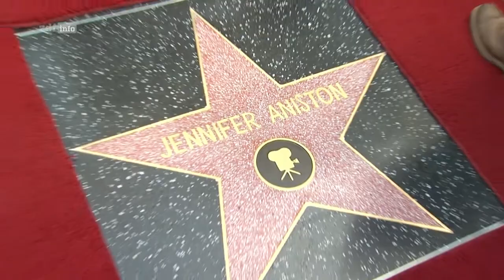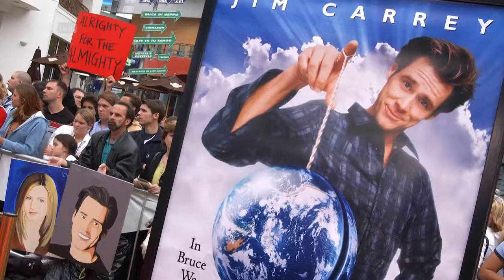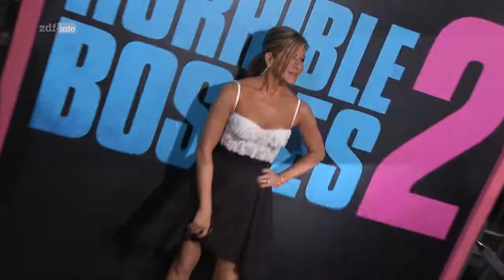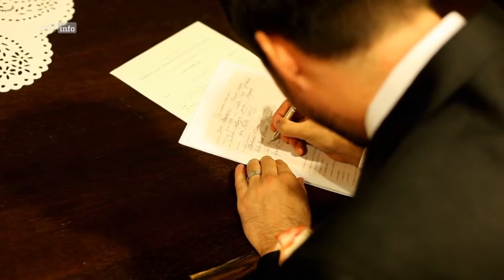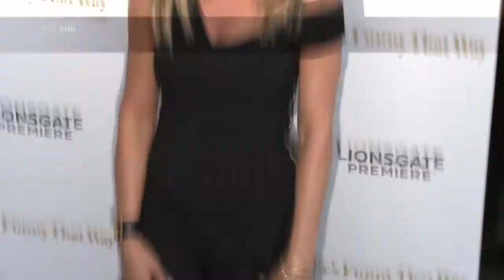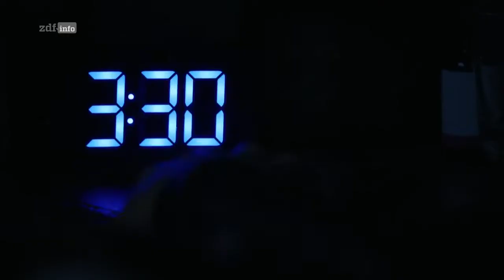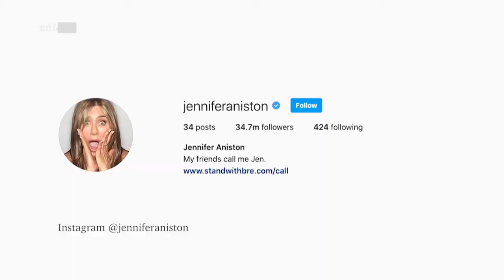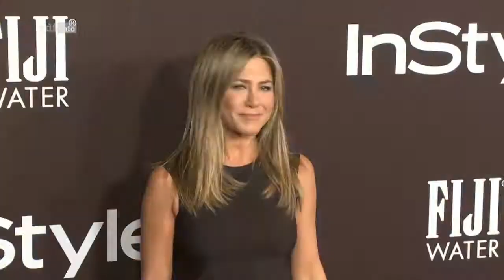The True Story of Jennifer Aniston Doku (2021)